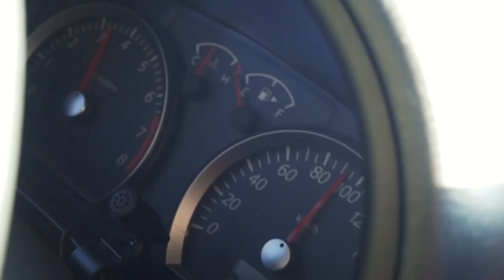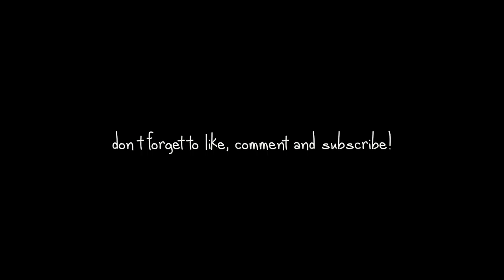MUNTIK NA! - 94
Day 2 of ELYU Weekend! A little drama is good for the vlog, but good thing it went well. Watch til the end hahahaha!